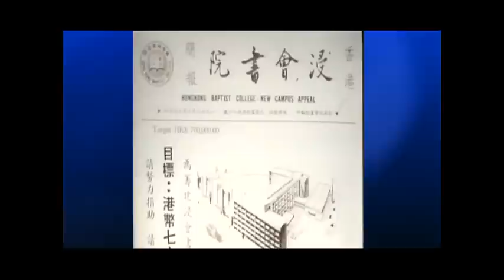香港浸會大學歷史 (一) - 創校 (1956 - 1960s)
HKBU History (Part 1) Early Days (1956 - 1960s)